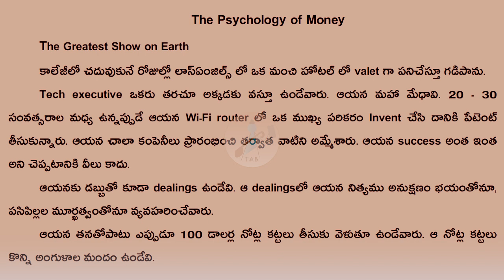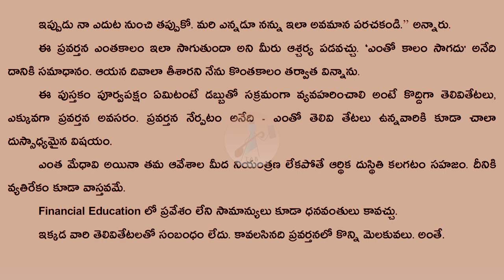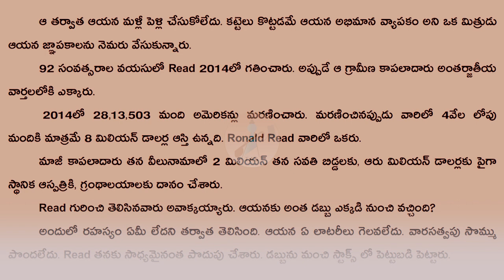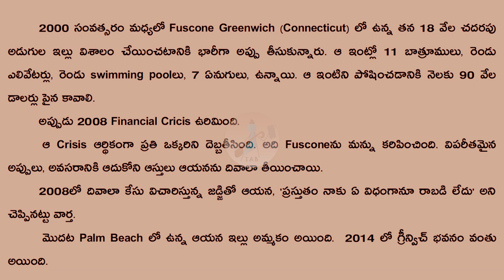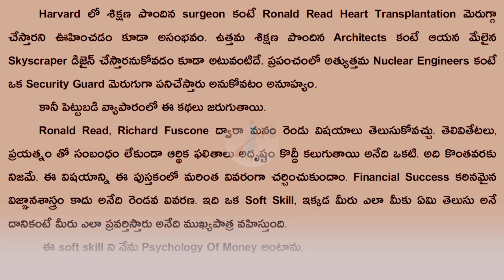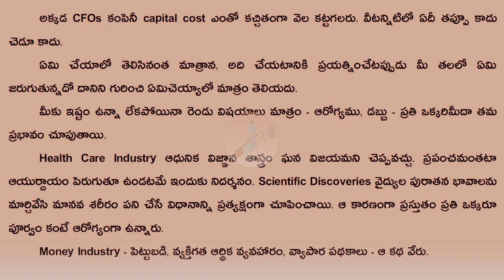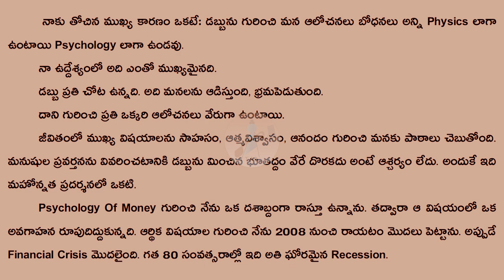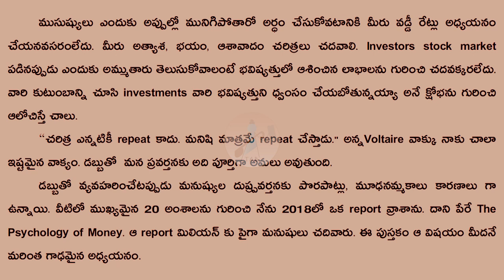The Psychology of Money | Introduction | TAB: Telugu Audio Book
The Psychology of Money: ఐశ్వర్యం, ప్రలోభం, ఆనందాలకు కాలాతీతమైన పాఠాలు. ఈ పుస్తకం లో రచయిత 20 short stories తో డబ్బు విషయం లో మనుషుల విచిత్రమైన ఆలోచనల గురించి చర్చిస్తారు.జీవితం లో అతి ముఖ్యమైన "డబ్బు"తో ఎలా వ్యవహరించాలో చెబుతారు.

In The Psychology of Money, award-winning author Morgan Housel shares 20 short stories exploring the strange ways people think about money and teaches you how to make better sense of one of life's most important topics.